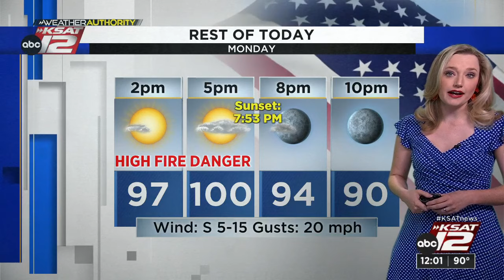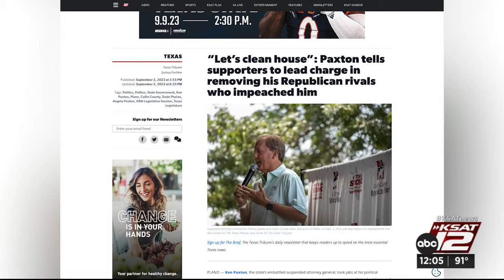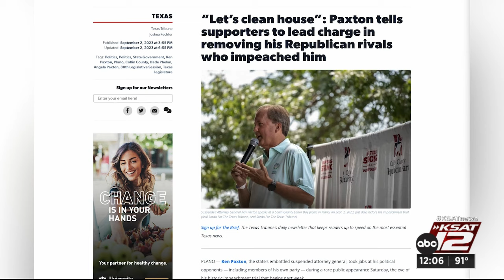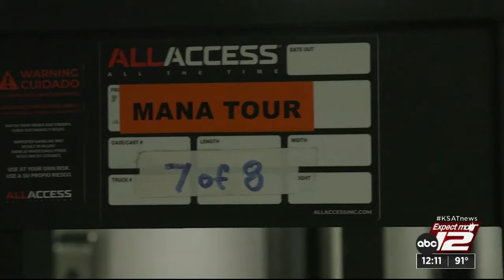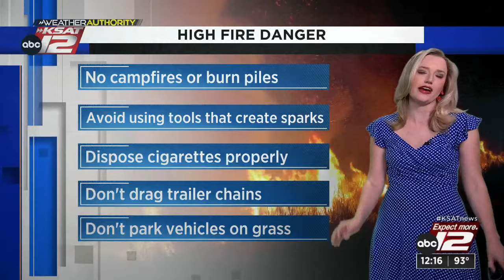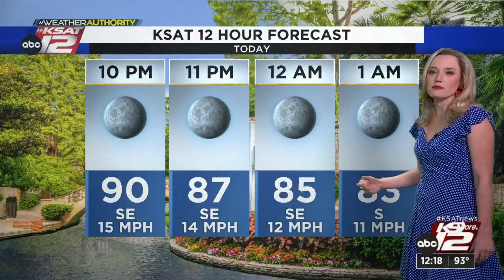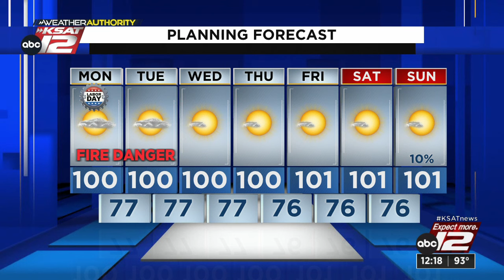KSAT12 News at Noon : Sep 04, 2023